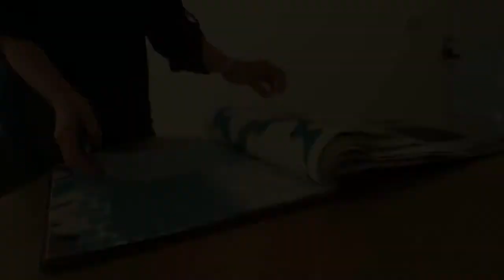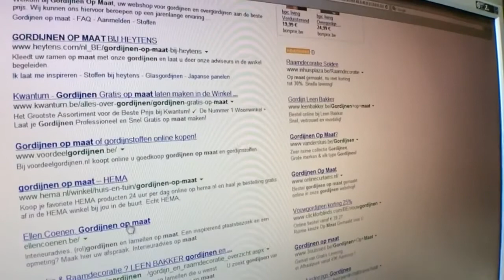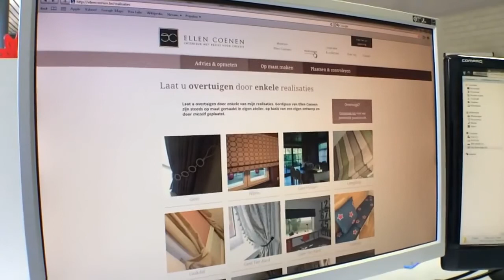Ellen Coenen groeit naar sterk merk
aroma communicatie versterkt het merk "Ellen Coenen". Zaakvoerster Ellen getuigt over de samenwerking met aroma.
Ellen Coenen: sterk merk. sterk imago.